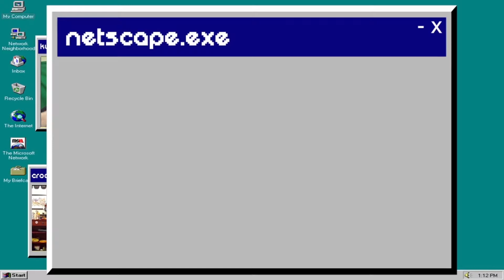Finish The Lyric - The Spare Bedroom Show - GOTW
Follow Us Personally:
Dane's Instagram: crookedcut
Eric's Instagram: ericlikesmilk
Kuks' Instagram: kukdiggity